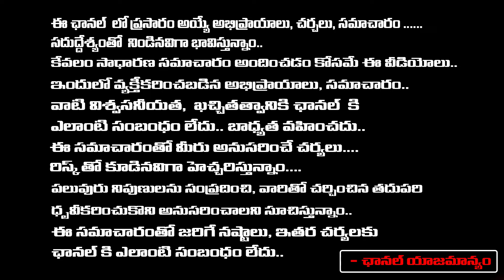Congress Leader Kotla Srinivas Rao Serious On BJP Leaders | Red Tv